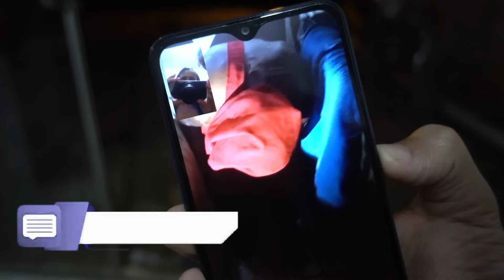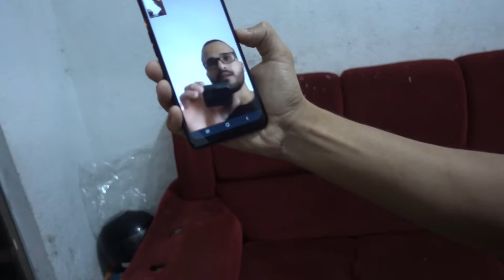SACI PERERÊ CORRE PERIGO- BRUXA CUCA QUASE PEGOU O SACI!!!🧙‍♀️ (folclore brasileiro)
💥ESSA É UMA NOVA SÉRIE DE TERROR E ENTRETEINIMENTO DO MEU CANAL, AONDE EU E MEUS AMIGOS VAMOS ATRAS DAS LENDAS DO FOLCLORE , SEJA BEM VINDO ❤
                      📽REDES SOCIAL📽

              📽 CANAIS PARCEIROS📽

A lenda do Saci-pererê é considerada uma das mais emblemáticas do folclore brasileiro.

O Saci-pererê, ou simplesmente saci, é um menino negro e travesso, que fuma cachimbo e carrega uma carapuça vermelha que lhe concede poderes mágicos.

Uma das importantes características desse personagem é que ele possui apenas uma perna.

O Saci-pererê é um personagem muito travesso que se diverte fazendo brincadeiras com os animais e com as pessoas.

De acordo com as estórias, as suas principais travessuras são fazer tranças no rabo dos animais durante a noite, esconder objetos (como os dedais das costureiras), assobiar de maneira muito estridente para assustar os viajantes, trocar o recipiente de sal pelo de açúcar e distrair as cozinheiras para elas queimarem a comida.

O Saci é o guardião das ervas e das plantas medicinais, por isso, confunde as pessoas que tentam pegá-las sem autorização. Ele conhece as técnicas de preparo e sabe como utilizar as plantas para fins medicinais.

A lenda garante que para capturar o Saci-pererê, a pessoa deve arremessar uma peneira nos redemoinhos de vento. Dessa maneira, após capturá-lo, é necessário retirar-lhe o gorro para prendê-lo em uma garrafa.

Acredita-se que o Saci nasceu do broto de bambu, permanecendo ali até os sete anos e, após esse período, vive mais setenta e sete praticando suas travessuras entre os humanos e os animais.
SACI PERERÊ